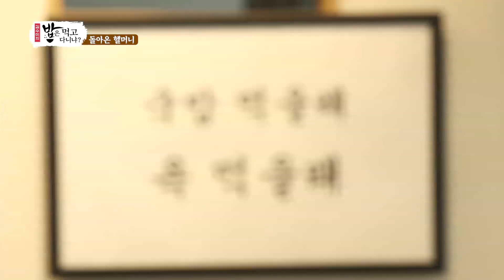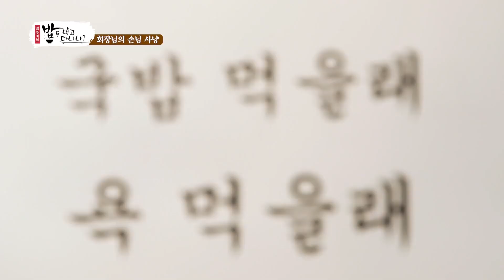김수미 "내 욕은 약이야 이 XX들아" 리얼 사운드 욕 모음.zip | 밥은먹고다니냐?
김수미 "내 욕은 약이야 이 XX들아"
리얼 사운드 욕 모음.zip

매주 월요일 밤 10시 SBS PLUS
출연 : 김수미, 최양락, 조재윤, 서효림, 신나리